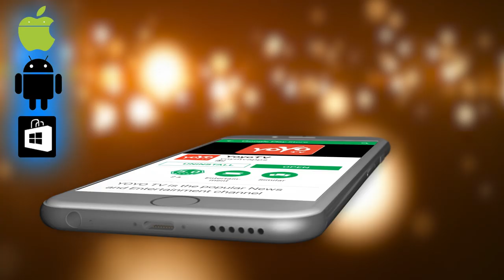Shashikala Annasaheb Jolle Takes Oath As Karnataka BJP Cabinet Minister | YOYO TV Kannada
The New Ministers are:
V Somanna,
R Ashok,
CN Ashwathnarayana,
S.Suresh Kumar,
CT Ravi,
KS Eshwarappa,
Jagadish Shettar,
Prabhu Chauhan,
Govind Karjol,
BSriramulu,
Kota Srinivasa Poojari,
H Nagesh,
JC Madhuswamy,
Basavaraj Bommai,
Laxman Savadi
CC Patil